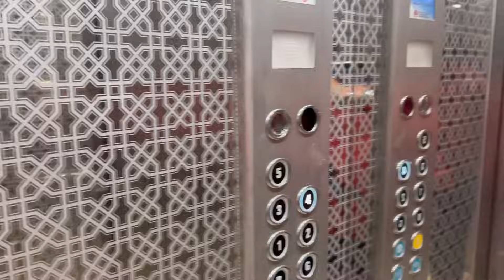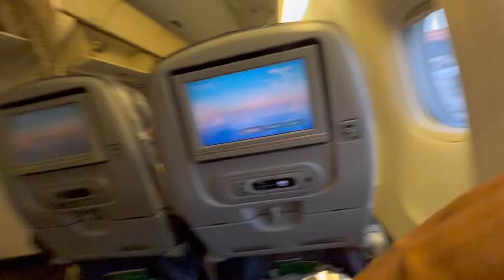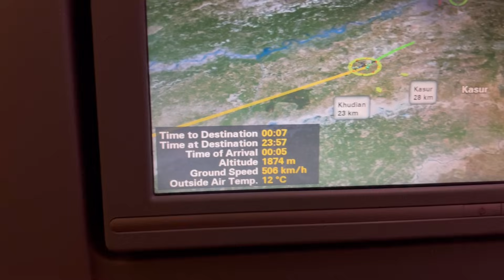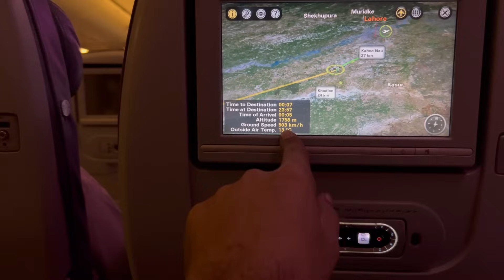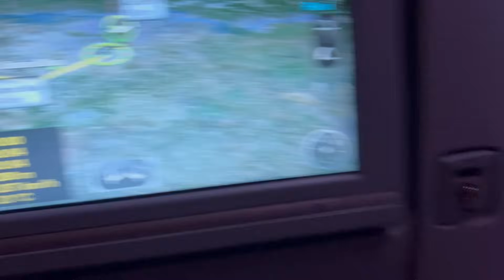Airport per Ponch Gaye Welcome Kisi Ny Na Kiya Ya Kiya 😭🙏 Family vlogs